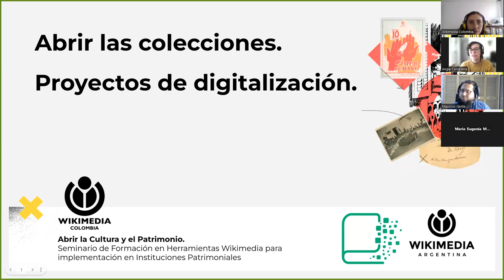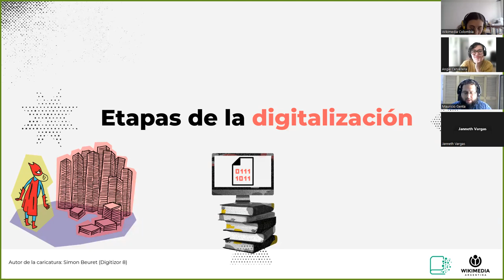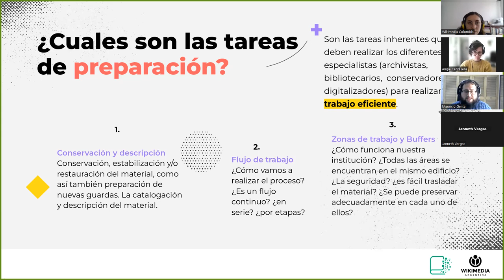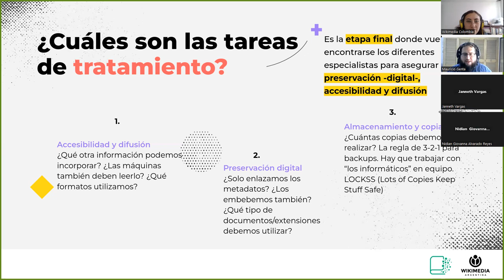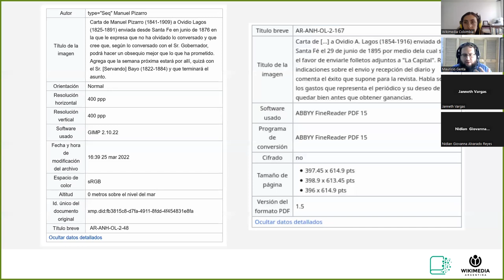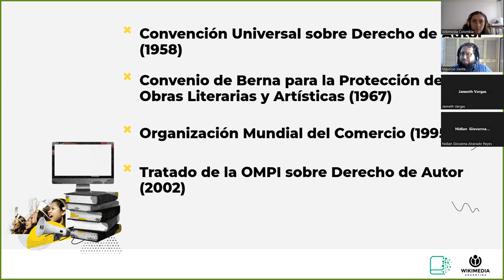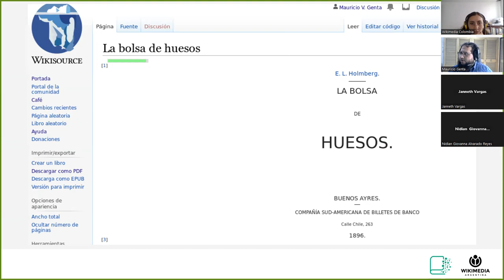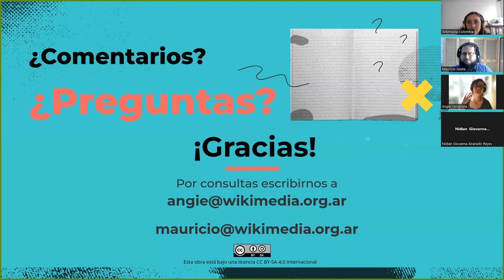Talleres Abrir la cultura y el patrimonio SESIÓN 3